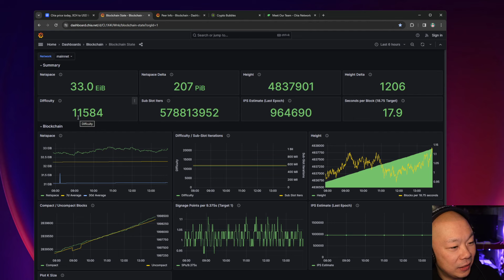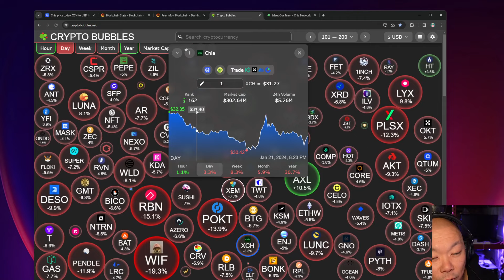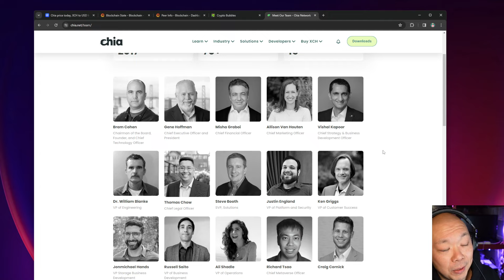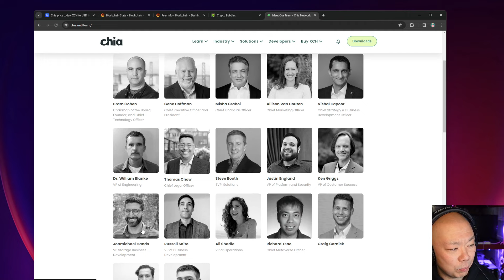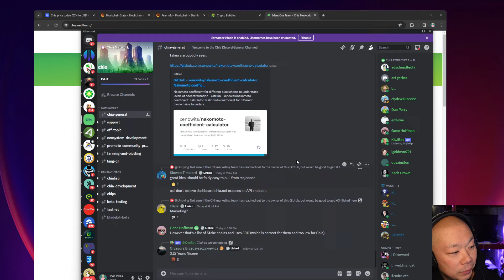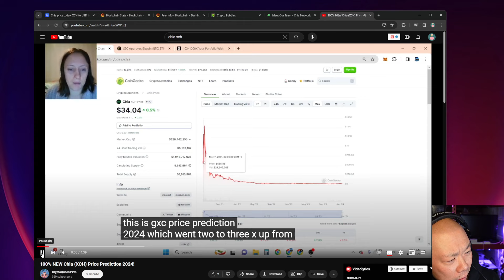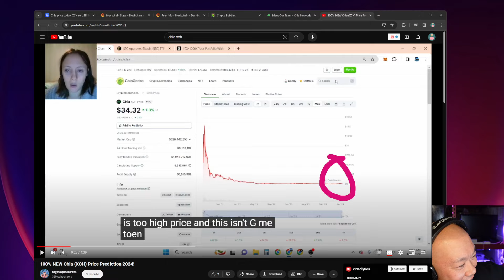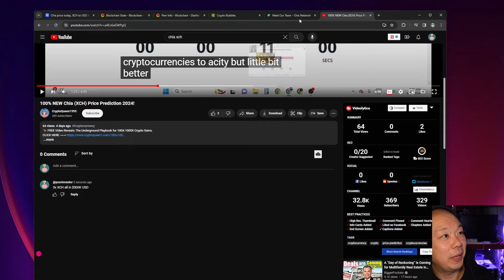XCH 3X -10X 2024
bc1q45fcc3y4dfvmkwcqeg5jvnet6vpnrtzmjkwdmg
0xEfb91409a63468C715a89af9C799994eadd709EA
xch1j80kys5nhnqxt5262p7krptgzfac0gavf2sx7ts42uxzypz90qnsts6696

📙Reading: Pentest+
🎧 Audible: Retiring

📷Equipment
Falcon Eyes F7 LED
Scarlett Solo